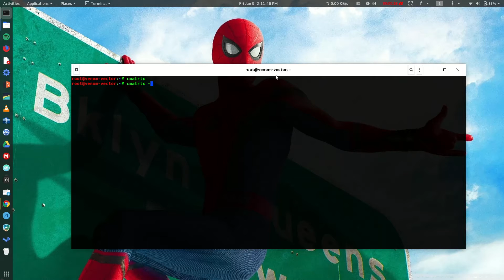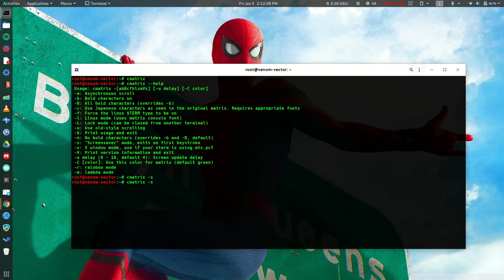How to set matrix as screensaver on linux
More INFOs!:
This video tell you how you can set the matrix as your screensaver in kali linux.

|Social Networking|

About: Hey Guys !
Because here you will get lots of amazing and wonderful videos related to technology and knowledge.

█████████████|Need Help ?| █████████████

//_You Have a Problem ??:Comment Blow i ll

█████████████||Help me|| █████████████

__________________Have a colourful day___________________